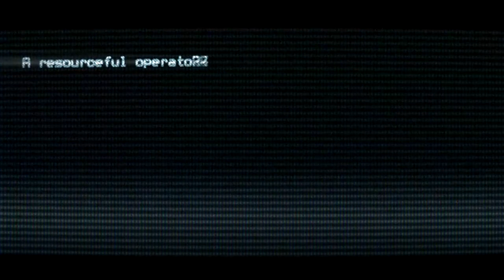Peripeteia Steam Trailer: Embraced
Proudly presented by Ninth Exodus with music by the exceptional Sewerslvt!
Peripeteia is an upcoming indie cyberpunk Action RPG in the vain of classics such as Deus Ex, System Shock, and  other 0451 games. We proudly present here our trailer original made for steam.

You play as Marie, a cyber soldier in an invisible war beneath the noise skies of Neo-Poland.